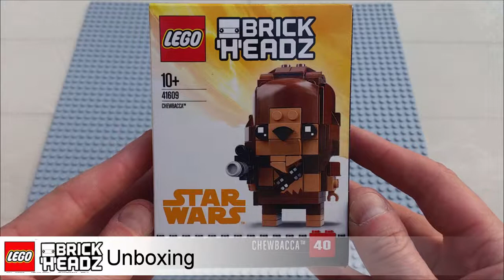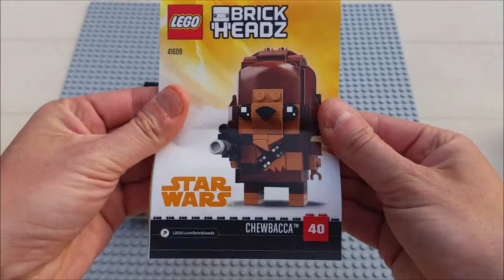[I Build] - #5 Lego BrickHeadz - Chewbacca - 41609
Han Solo a désormais son propre film , sa propre histoire. Mais ce cher Han n'est pas tout seul dans ce film. Il est accompagné de son fidèle et inoubliable ami Chewbacca. Cette seconde vidéo n'est rien d'autre que la construction du set Lego Brickheaz de ce cher Chewie

Ma première vidéo est sur la construction BrickHeadz de Han Solo ^^

Bon visionnage et surtout n'hésitez pas à laisser un pouce bleu si vous avez aimé ma vidéo ^^